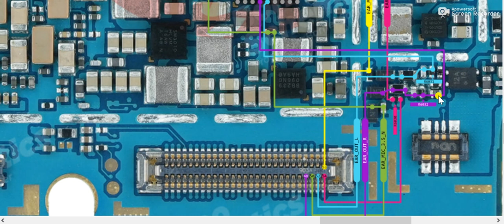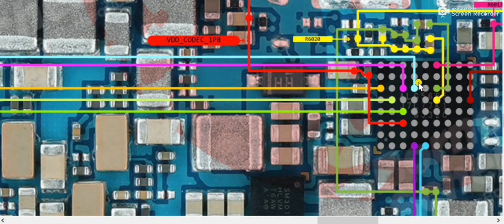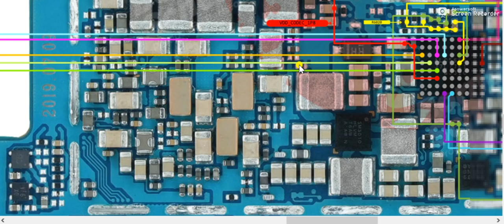schematic diagram of Samsung a50s of headphone